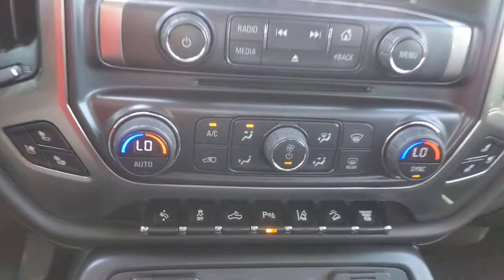2019 Chevrolet Silverado 2500HD San Antonio, Austin, Victoria, San Marcos, Seguin, TX ML502903A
2019 Chevrolet Silverado 2500HD
2019 Chevrolet Silverado 2500HD LTZ - Stock#: ML502903A - VIN#: 1GC1KTEY7KF240404

1550 W. Kingsbury Street

Black 2019 Chevrolet Silverado 2500HD LTZ 4WD Allison 1000 6-Speed Automatic Duramax 6.6L V8 TurbodieselThis 2019 Chevrolet Silverado 2500HD is available for immediate Test drive.
JET BLACK  PERFORATED LEATHER-APPOINTED SEAT TRIM,TIRES  LT275/65R18E 123/120Q MAXIMUM TRACTION BLACKWALL  Goodyear Wrangler DuraTrac. Aggressive tread may result in a higher level of noise while driving. Routine tire rotations are strongly recommended.,LTZ PLUS PACKAGE  includes (JF4) power adjustable pedals  (UQA) Bose premium audio system  (UVD) heated steering wheel and (UD5) Front and Rear Park Assist,HILL DESCENT CONTROL,DURAMAX PLUS PACKAGE  includes (L5P) Duramax 6.6L Turbo-Diesel V8 engine  (MW7) Allison 1000 6-speed automatic transmission  (GT4) 3.73 rear axle ratio  (K05) engine block heater and (K40) exhaust brake (Includes (IO6) 8 Diagonal Color Touch Navigation with Chevrolet Infotainment and LTZ Plus Package content.,MIRRORS  CHROME  OUTSIDE HEATED POWER-ADJUSTABLE VERTICAL TRAILERING  MEMORY-EQUIPPED  UPPER GLASS  POWER-FOLDING AND MANUAL EXTENDING;  Includes integrated turn signal indicators  consisting of 51 square inch flat mirror surface positioned over a 24.5 square inch convex mirror surface with a common head and lower convex spotter glass (convex glass is not heated and not power-adjustable) and addition of auxiliary cargo lamp for backing up (helps to see trailer when backing up with a trailer) and amber auxiliary clearance lamp,LED LIGHTING  CARGO BOX WITH SWITCH ON CENTER SWITCH BANK,BED LINER  SPRAY-ON  Pickup box bed liner with bowtie logo. Liner is permanently bonded to the truck bed providing a water tight seal. The textured  non-skid surface is black in color and robotically applied. Spray-on liner covers entire bed interior surface below side rails  including tailgate  front box top rail  gauge hole plugs and lower tie down loops.,ENGINE BLOCK HEATER,ALTERNATORS  DUAL  150 AMPS AND 220 AMPS EACH,SUNROOF  POWER,SEATS  FRONT FULL-FEATURE LEATHER-APPOINTED BUCKET  with (KA1) heated seat cushions and seat backs. Includes 10-way power driver and front passenger seat adjusters  including 2-way power lumbar control  2-position driver memory  adjustable head restraints  (D07) floor console  storage pockets and (K4C) Wireless charging.,TRAILER BRAKE CONTROLLER  INTEGRATED,AUDIO SYSTEM  CHEVROLET INFOTAINMENT SYSTEM WITH NAVIGATION AND 8 DIAGONAL COLOR TOUCH-SCREEN  AM/FM STEREO  with seek-and-scan and digital clock  includes Bluetooth streaming audio for music and select phones; USB ports; auxiliary jack; voice-activated technology for radio and phone; and Shop with the ability to browse  select and install apps to your vehicle. Apps include Pandora  iHeartRadio  The Weather Channel and more.,REAR AXLE  3.73 RATIO,TRANSMISSION  ALLISON 1000 6-SPEED AUTOMATIC  ELECTRONICALLY CONTROLLED  with overdrive  electronic engine grade braking and tow/haul mode,LANE DEPARTURE WARNING,SEATING  HEATED AND VENTED PERFORATED LEATHER-APPOINTED FRONT BUCKET,FORWARD COLLISION ALERT,BUMPER  REAR BODY-COLOR,MIDNIGHT EDITION  includes (UD5) front and rear park assist  (TC7) body-color grille with chrome bars  (VB5) body-color front bumper  (VT5) body-color rear bumper  projector headlamps with body-color bezel  (CGN) spray-on bedliner  (RVS) 4 round Black tubular assist steps  LPO  (P3H) front and rear Black Bow Tie  (RT4) 18 Black wheels  (QF2) 18 aggressive tire tread and Black body-colored headlamp bezels (Includes (B86) body color bodyside moldings  (D75) body color door handles and (DP6) body color mirror caps.,DRIVER ALERT PACKAGE  includes (UFL) Lane Departure Warning  (UEU) Forward Collision Alert  Safety Alert Seat and (UD5) Front and Rear Park Assist,WIRELESS CHARGING,SWITCH  HIGH IDLE,GVWR  10 000 LBS. (4536 KG),DOOR HANDLES  BODY-COLOR,PEDALS  POWER-ADJUSTABLE,CONSOLE  FLOOR MOUNTED  with cup holders  cell phone storage  power cord management  hanging file holder capability and (K4C) wireless charging,ENGINE BLOCK HEATER CREDIT,PAINT  SOLID,ENGINE  DURAMAX 6.6L TURBO-DIESEL V8  B20-DIESEL COMPATIBLE  (445 hp [332 kW] @ 2800 rpm  910 lb-ft of torque [1220 Nm] @ 1600 rpm) Includes capped fuel fill  (K40) exhaust brake and (K05) engine block heater.,LPO  ALL-WEATHER FLOOR LINER,MOLDINGS  BODYSIDE  BODY COLOR,LTZ PREFERRED EQUIPMENT GROUP  includes standard equipment,WHEEL  18 X 8 (45.7 CM X 20.3 CM) FULL-SIZE  STEEL SPARE.,TRAILERING WIRING PROVISIONS  FOR CAMPER  FIFTH WHEEL AND GOOSENECK TRAILER  includes additional 7-way wiring harness i